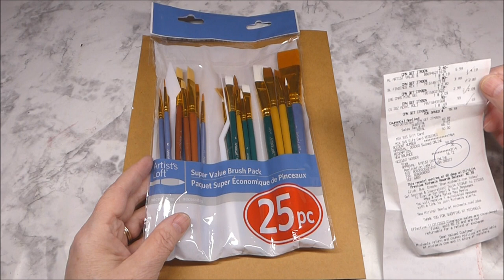Product Review! Artist's Loft Super Value Brush Pack! 25 PC Set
Today let's open up, and take a look at this Pack of Brushes & Tools I recently purchased at Michaels.
Just wanted brushes, but I'm happy that you also get Three Plastic Pallet Knifes in this Package.
Think the Package should be labeled so you know you are getting those instead of brushes.
The quality seems good for the retail price is $5.99.
Happy with my purchase, and I think these will work great for Glue, Acrylic Paint, and Water Coloring.
Hope you enjoyed my Product Review.